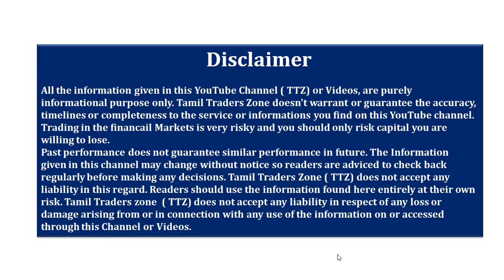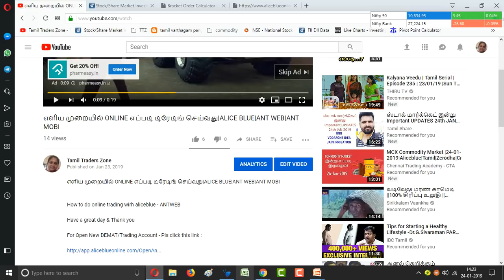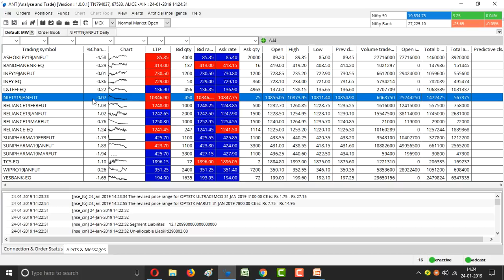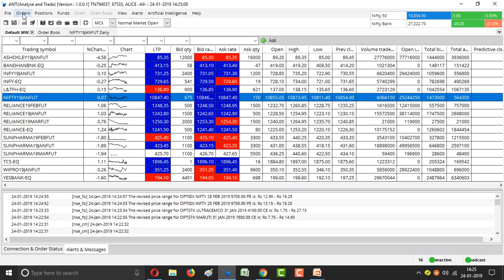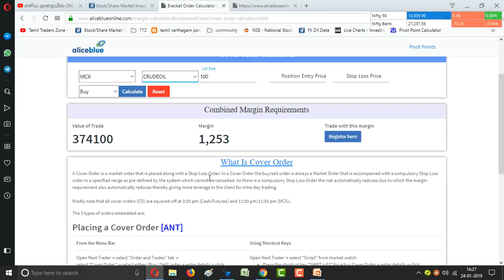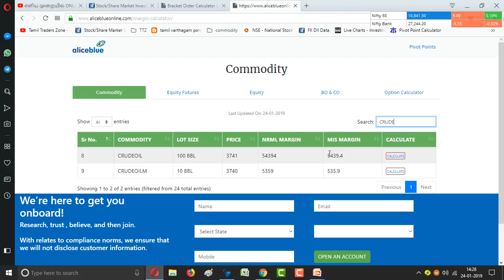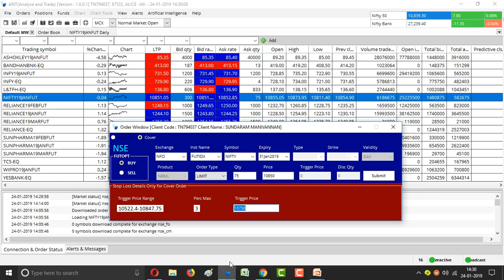CHAPTER 59|COVER ORDER|பயன்படுத்துவதால் என்ன பயன்? |ALICE BLUE|ZERODHA|UPSTOCK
How to do online trading wirh aliceblue - ANTWEB

Saranya
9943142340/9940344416